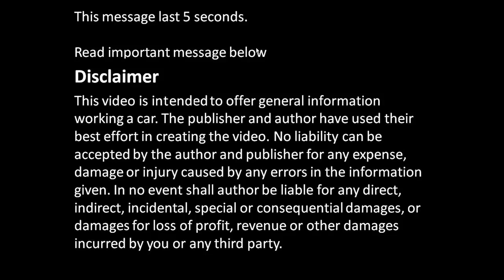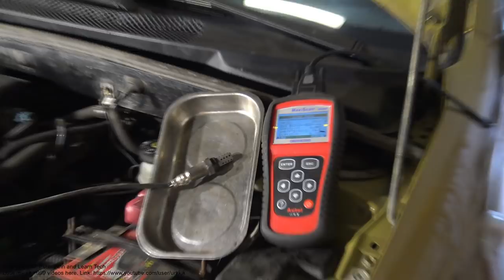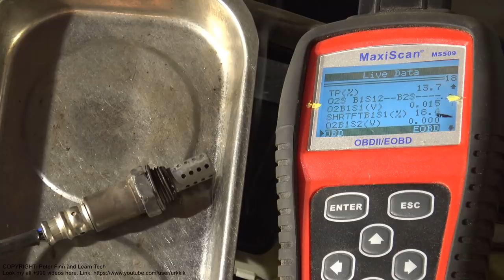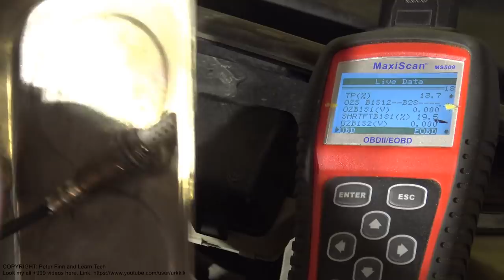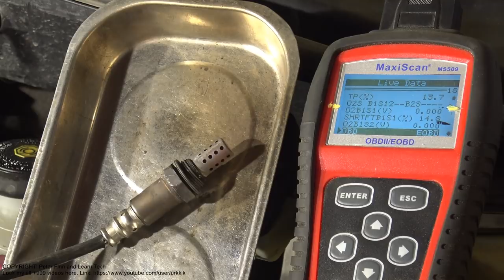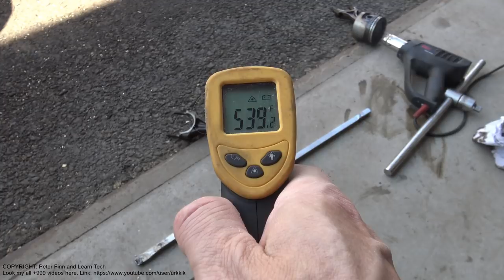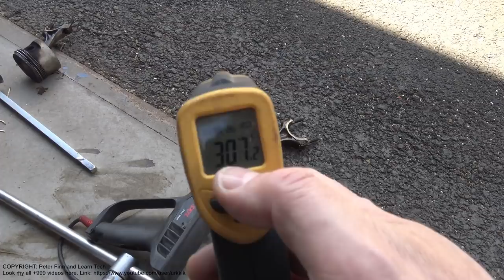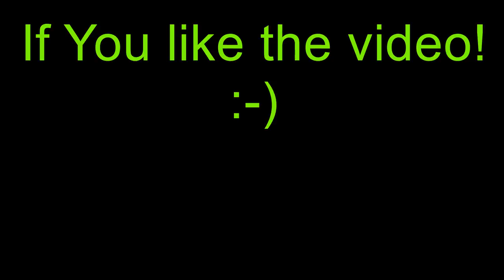How to use Gas Blow Torch